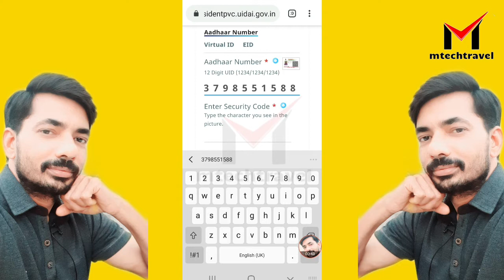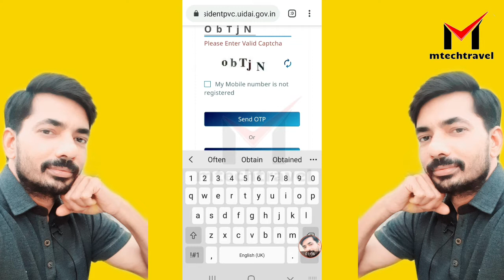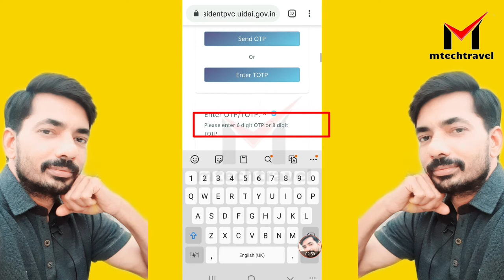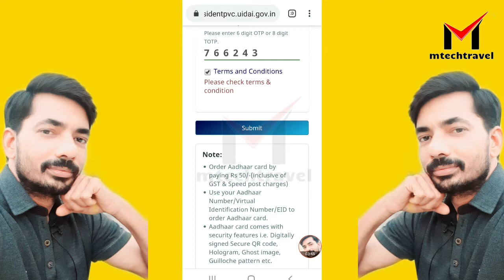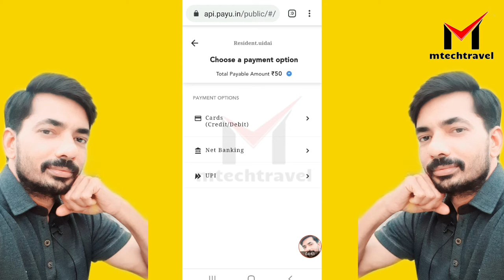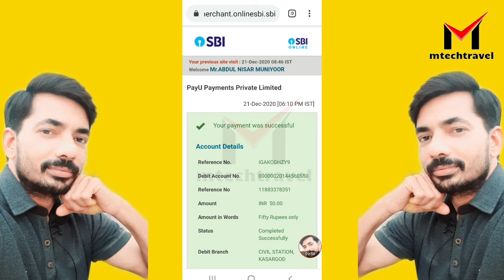pvcaadhaarcard how to Apply Aadhaar PVC card online Malayalam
Pvc Aadhaar card Apply online malayalam Aadhaar card